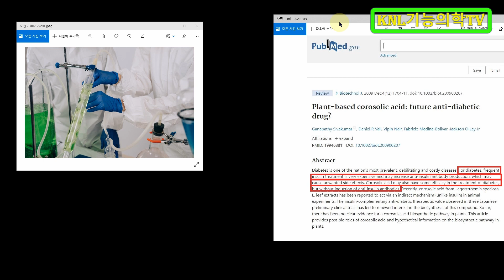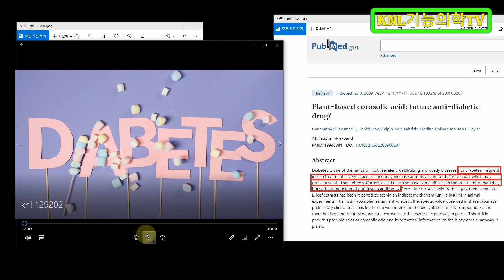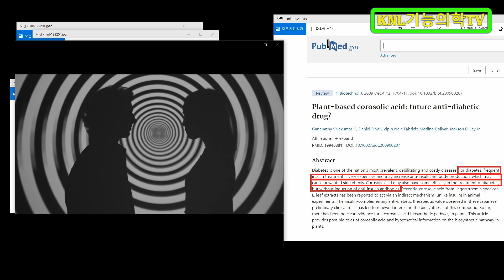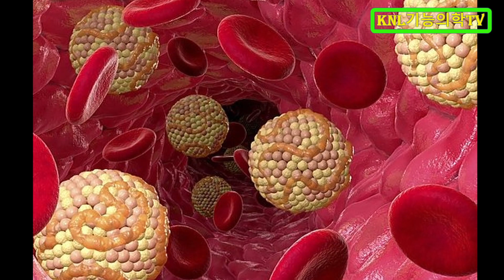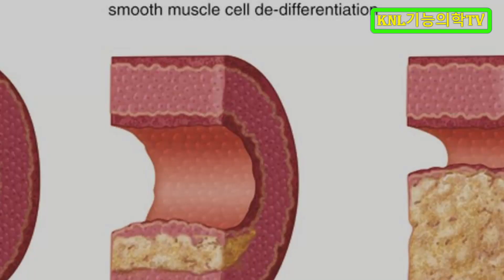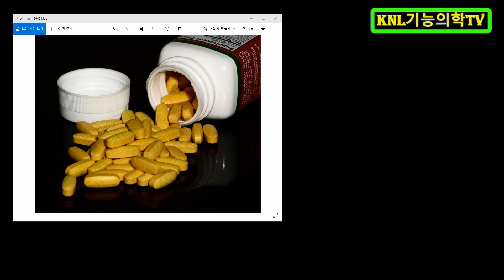당뇨는 마음만 먹으면 극복할 수 있다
당뇨를 위한 인슐린 치료는 비용이 많이 듭니다.
그런데, 당뇨는 평생 가면서 관리해야 할 질병이 아니고
굳은 결심만 있으면 생활 습관을 고쳐 이겨낼 수 있습니다.
약에만 의존하면 평생 의존적 삶을 살아가야 합니다.
오랜 생활 습관을 고치는 게 쉽지는 않겠지만
마음 먹기에 따라 약에 의존하는 삶에서 벗어날 수 있습니다.

배경 화면 독도 출처 : 외교부 홈페이지 독도 홍보 영상

운영자 소개
화학강의 : 수능화학, 임용고시화학, meet/deet 화학(일반화학, 유기화학), peet 화학(일반화학, 유기화학), 한의대 편입화학(일반화학, 유기화학)